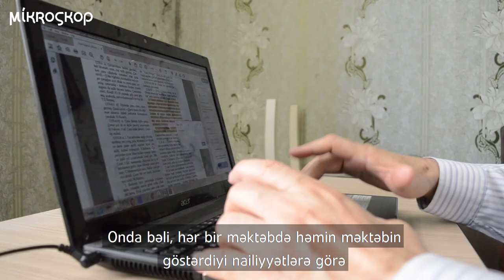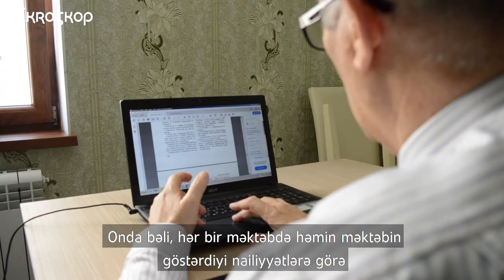Abituriyentlərin topladığı minimum ballar niyə azalıb? İzah edirik!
2010/2011-ci tədris ilində abituriyentlər ixtisas seçiminə buraxılmaq üçün minimum 250-300 bal toplamalı idi. 2013/2014-cü ildə bu rəqəm 150-250-yə qədər enib və son 4 ildir ki, tələb olunan minimum bal 200-dür. Bu dəyişikliyin səbəbini izah edirik!